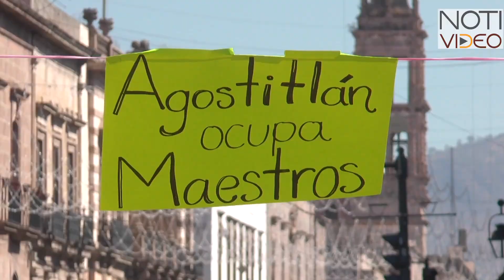Padres de familia exigen 70 maestros para la zona oriente de Michoacán